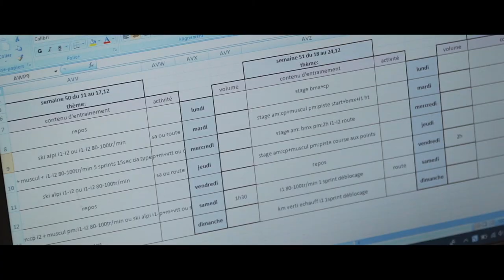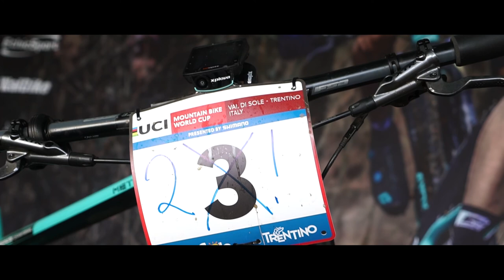Preparation hivernale de Stephane Tempier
Plongez au coeur du quotidien de Stephane Tempier pendant sa préparation hivernale en attendant les premières courses de la saison 2018.